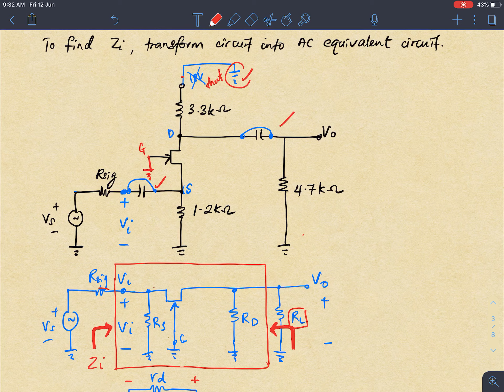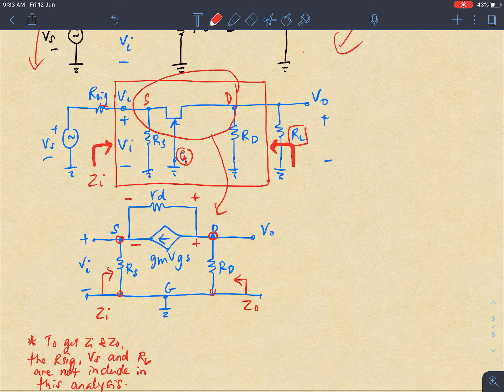Video 11: Common Gate (Part 2)